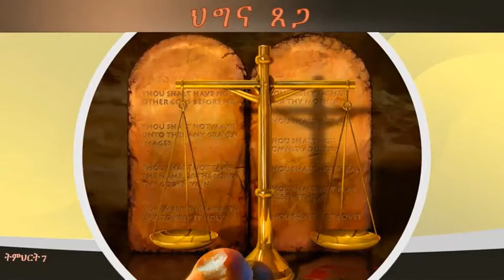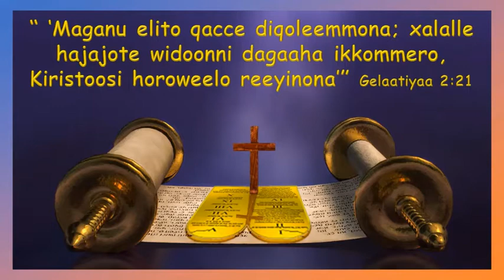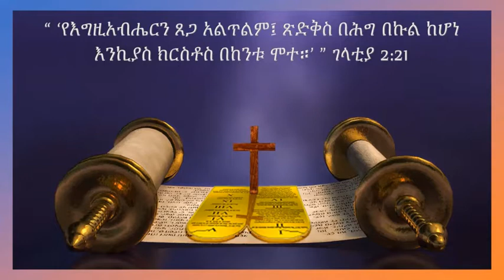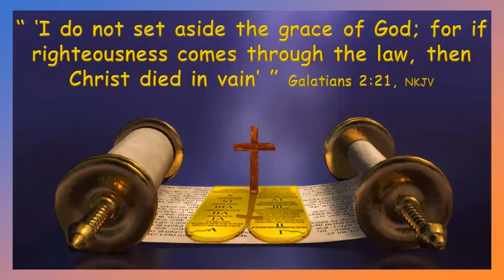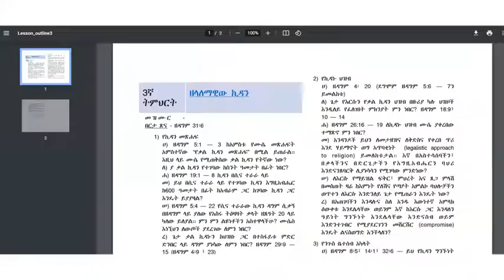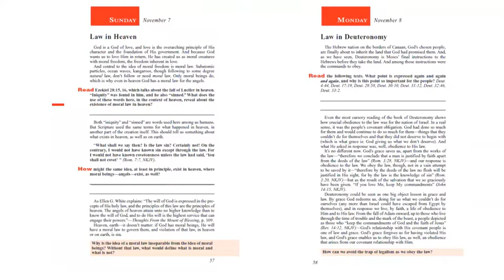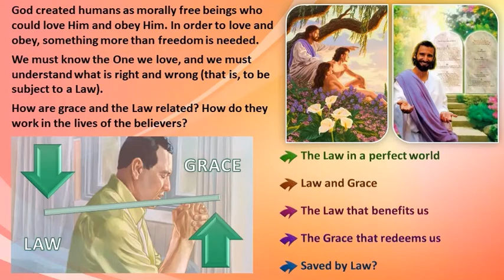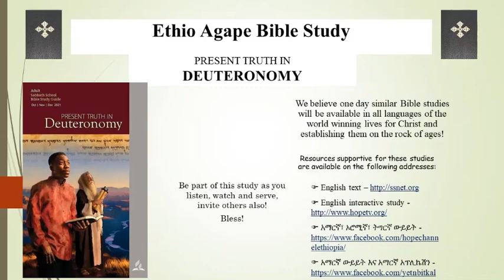7 - Deuteronomy - Lesson 7 - LAW AND GRACE - presented by Ethio Agape Bible Study in Sidama Language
In earnest prayers for Ethiopia!